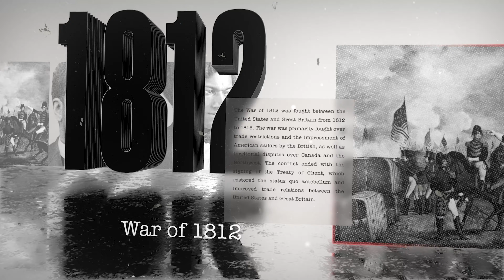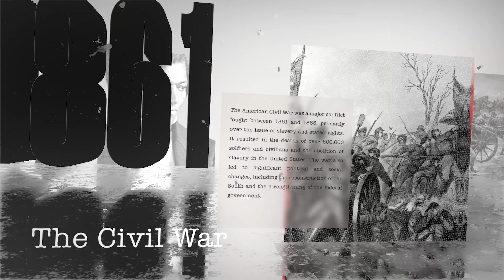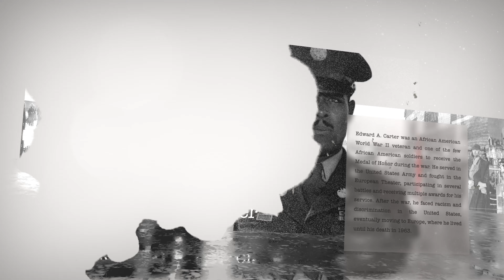Freedman's Journal Intro by SKC